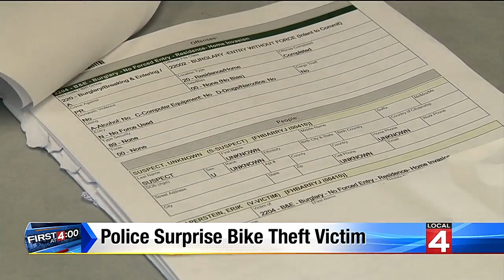Police surprise bike theft victim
A 13-year-old was surprised by the Farmington Hills police after his new bike was stolen weeks prior.